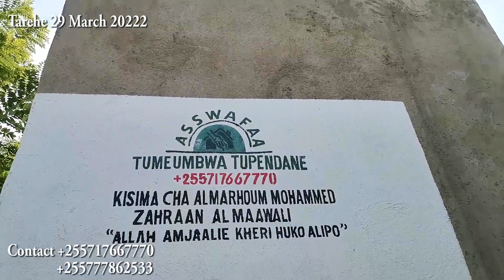WATU WA KIJICHI WAFURAHIA HUDUMA YA MAJI